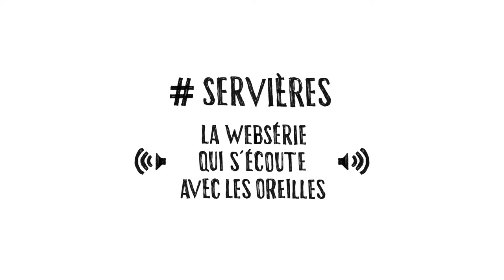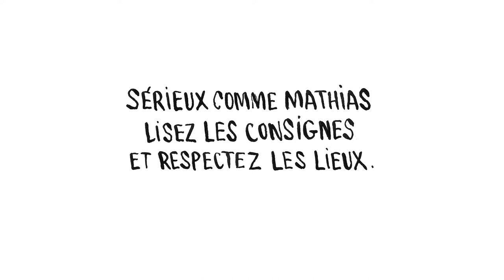SERVIERES (épisode 12) -Mathias